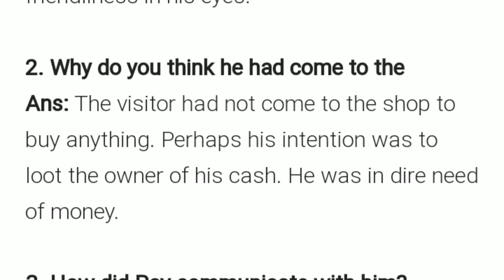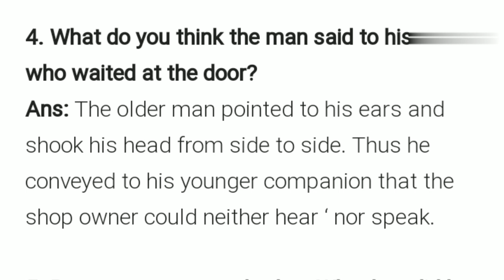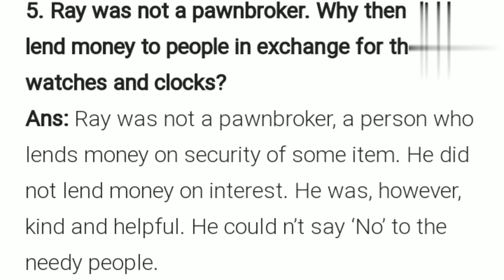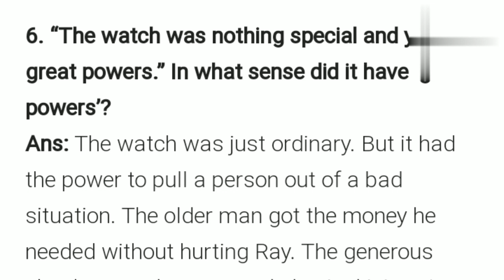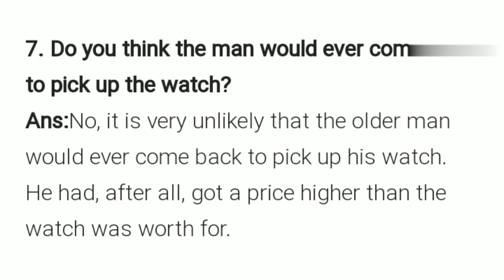Class 6 th English lesson 4-The Old clock Shop...... questions answers with explanation.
In this channel you can watch all NCERT books solutions with example